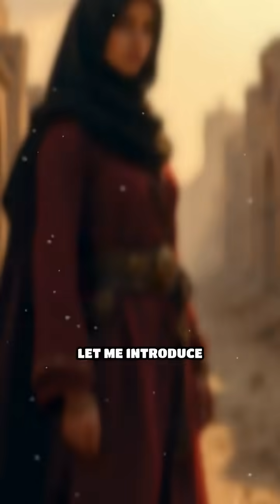Fatima al-Majid: The Forgotten Astronomer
Discover Fatima al-Majid, the 15th-century Yemeni astronomer who revolutionized lunar calendar accuracy. Her story will inspire you!